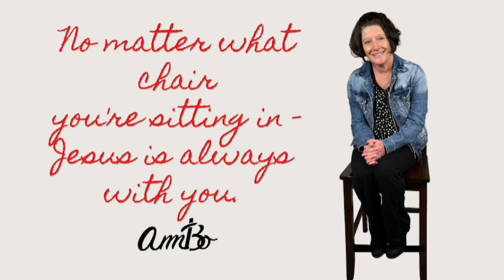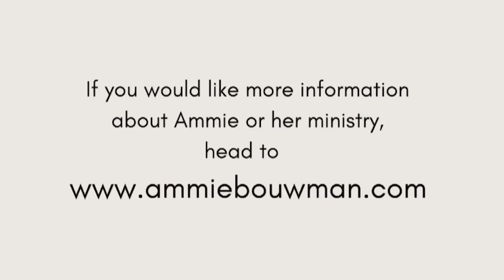The Chair | Ammie Bouwman | The Physiology of Mental Health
It's May, which means it's Mental Health Awareness Month. All this month, we will look at resources, tools, and ways to shine God's light into those dark areas of our life. I hope you will join me!